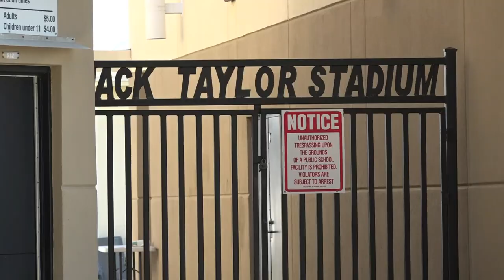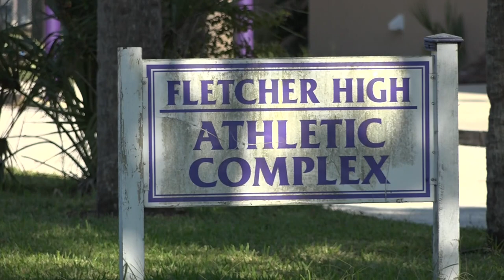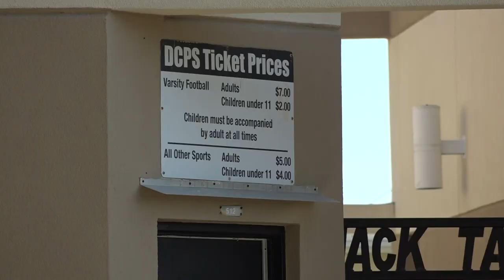Parent says fight during football game at Fletcher High School was 'traumatizing' for kids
Fletcher High School parent Katie Hathaway said even though there was no gun involved in the fight, it was still a traumatic event for her kids and other parents.